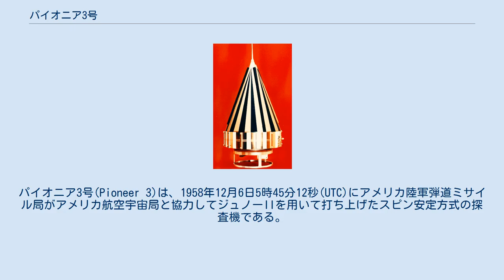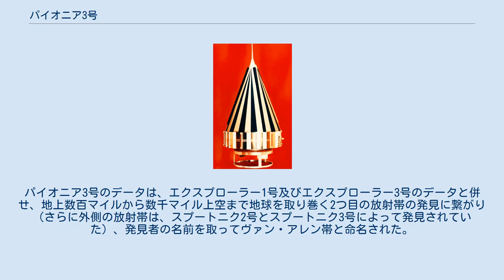パイオニア3号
パイオニア3号(Pioneer 3)は、1958年12月6日5時45分12秒(UTC)にアメリカ陸軍弾道ミサイル局がアメリカ航空宇宙局と協力してジュノーIIを用いて打ち上げたスピン安定方式の探査機である。
この探査機は月探査を目的としていたが、計画通り月を通過して太陽周回軌道に入ることができず、地球に戻ってくるまでに 102,360 kmの高度に達した。
探査機の目的は、2つのガイガー＝ミュラー計数管を用いてヴァン・アレン帯の外側の放射を測定することと月撮影実験のトリガー機構を試験することに変更された。
 パイオニア3号は、高さ58cm、底面の直径25cmの円錐型で、円錐は薄い繊維ガラス製で、電気伝導性をよくするために金で覆われ、温度を10℃から50℃の範囲に保つために白の縞模様で塗られた。
円錐の頂点には、アンテナとして働く探針が接続された。
また円錐の底部には、電力を供給する環状の水銀電池が取り付けられた。
環の中央からは光電子センサが突き出しており、センサは、月から3万km以内に近づくと月からの光で2つの光電セルが起動するように設計されていた。
円錐の中央には、電線と2つのガイガー＝ミュラー計数管が配置された。
質量0.5kgの送信機が0.1Wの位相変調信号を960.05MHzの周波数で伝送した。
変調搬送波電力は0.08Wで、合計の実効放射電力は0.18Wとなった。
スピン停止機構は、2本の1.5mのワイヤの先端についた各7gの重りによって構成され、打上げの10時間後に作動する。
重りにより探査機のスピンは400rpmから徐々に遅くなり、6rpmになるとワイヤが切り離される。
 パイオニア3号 パイオニア3号の飛行計画は、打上げ33.75時間後に月の近くを通過し、太陽周回軌道に入るというものであった。
しかし、推進剤の枯渇によって第1ステージのエンジンが3.7秒早く停止し、脱出速度に達することができなかった。
また、射出角度も計画の68°ではなく、約71°であった。
探査機は、地球に戻る前に高度102,360km（地球の中心から109,740km）に達し、12月7日のおよそ19時51分(UST)にアフリカ上空、推定北緯16.4°東経18.6°の地点で大気圏再突入して燃え尽きた。
探査機は、38時間6分の飛行のうち、約25時間に渡って伝送を返してきた。
それ以外の13時間は、2つの追跡基地からの通信が途絶する位置にあった。
返ってきたデータによると、ほとんどの時間帯で、内部温度は約43℃に保たれた。
 パイオニア3号は、月フライバイという当初のミッションの目的は果たせなかったが、得られたデータはジェームズ・ヴァン・アレンにとって非常に貴重なものであった。
パイオニア3号のデータは、エクスプローラー1号及びエクスプローラー3号のデータと併せ、地上数百マイルから数千マイル上空まで地球を取り巻く2つ目の放射帯の発見に繋がり（さらに外側の放射帯は、スプートニク2号とスプートニク3号によって発見されていた）、発見者の名前を取ってヴァン・アレン帯と命名された。